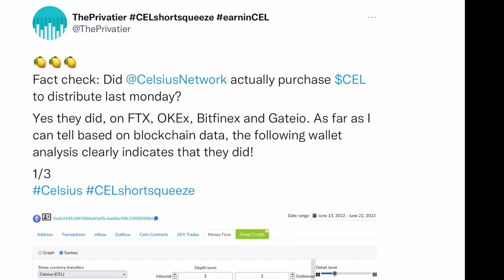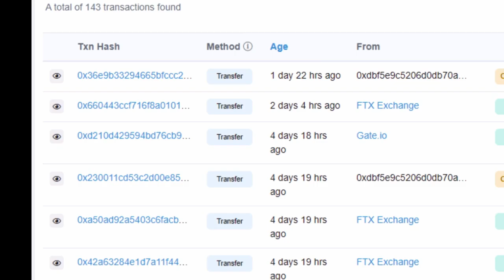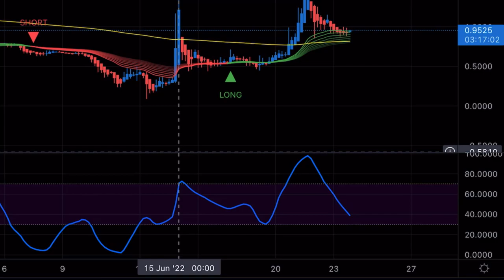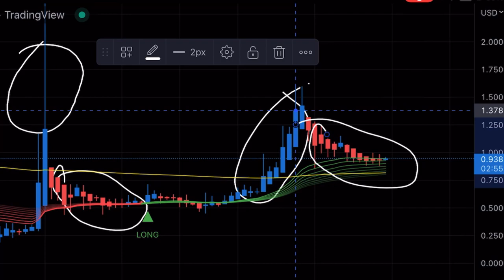Celsius Network continues to play dirty with its customers: Explanation of how and Why! Cel Rewards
Earn up to 43% APY in your stable coins, BTC or ETH with freeway finance.

Freeway 365 Challenge, where I give weekly updates ( Every Friday) for one full year on the performance of my earnings with Freeway:

Freeway AMA highlights, where I go through and comment on the best parts of Freeway's weekly AMA with it's CEO Graham Doggart: